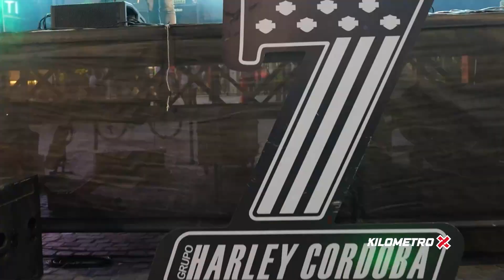Encuentro Grupo Harley Cordoba⚡ 7 Edicion ⚡Parte 2⚡By KM X